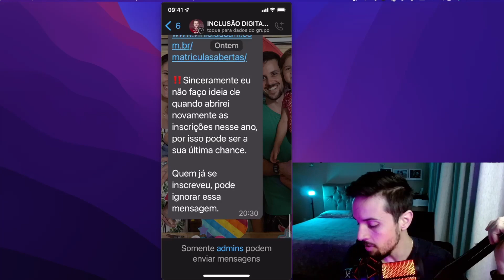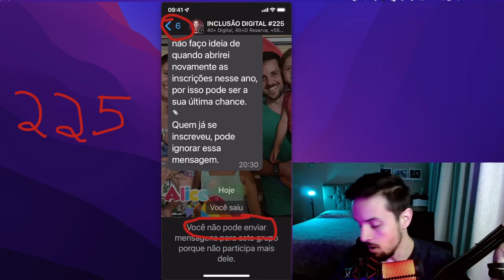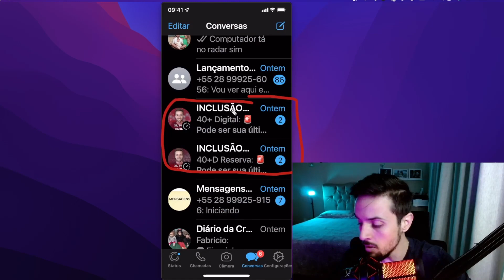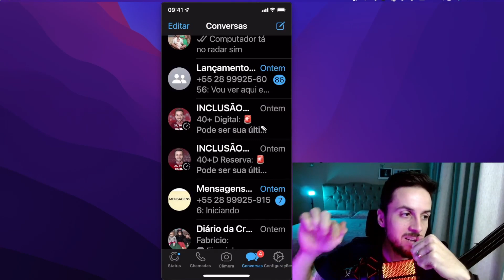Cansado de algum grupo do WhatsApp? Aprenda a sair pelo seu iPhone.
Não está conseguindo sair de grupos do WhatsApp que não deseja ficar? Com o simples passo a passo desse vídeo eu te ajudo a resolver seu problema.